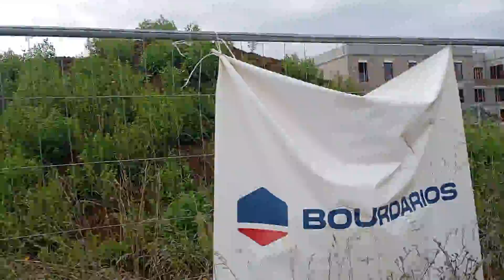Avancement des travaux du nouvel hôpital de Lavelanet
Fin de construction prévue en 2025. (@matele09 @brunolabrousse-im8qc )